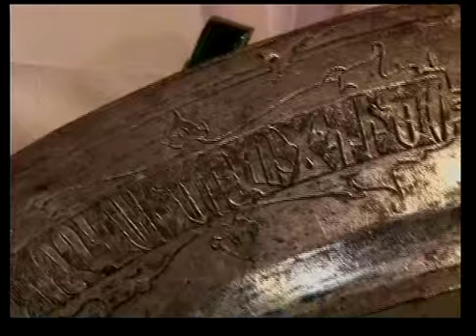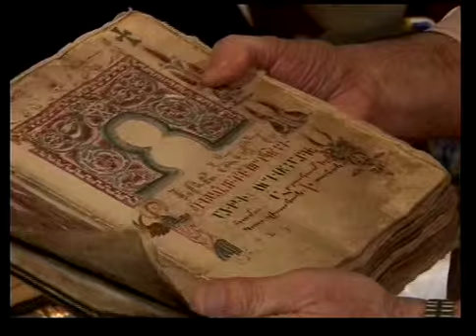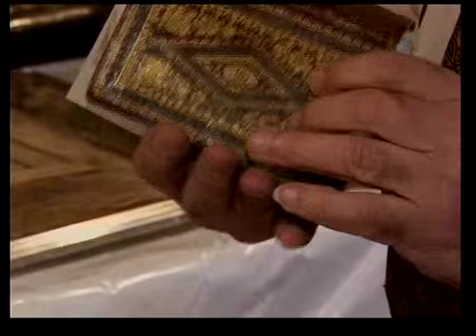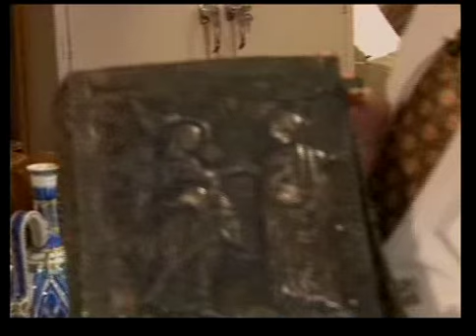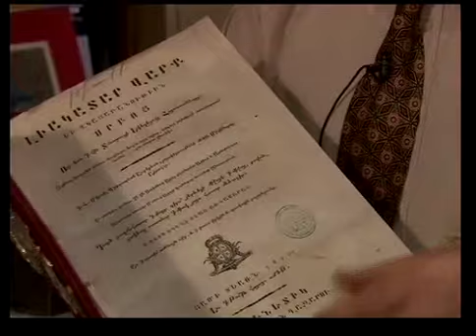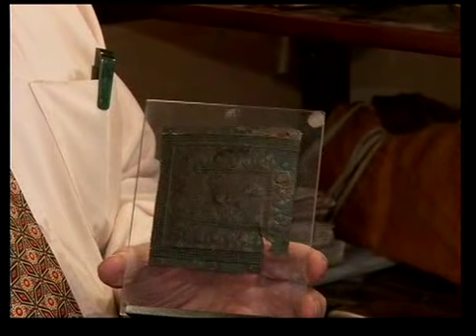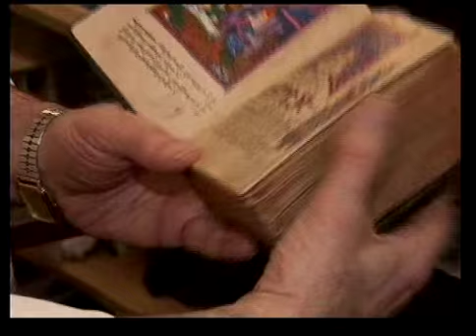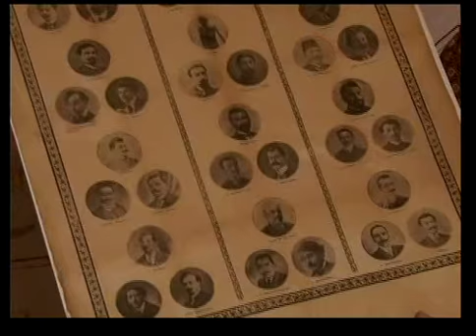Interview with Krikor Markarian by Mr. A. Manukyan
Interview with Krikor Markarian